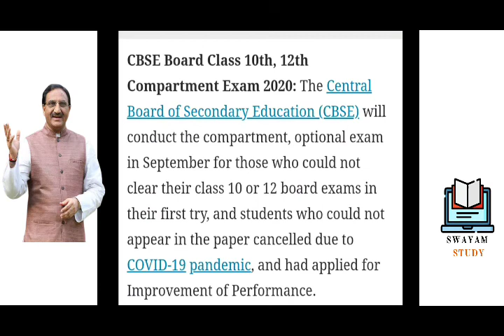CBSE Exam News | CBSE Exam latest News | CBSE 10th And 12 Exam News Today | Gtu Exam News Today